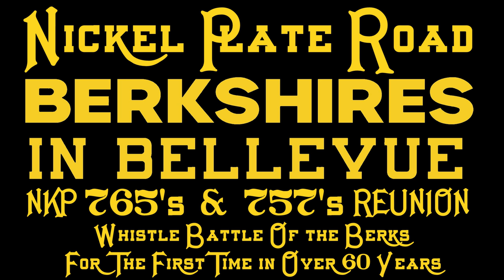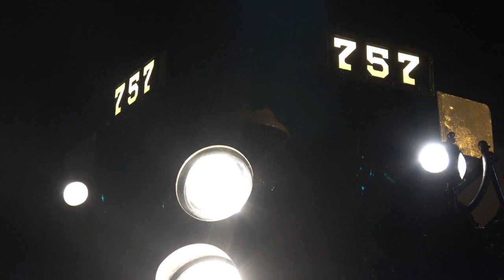Nickel Plate Road Berkshires In Bellevue: NKP 765 & 757! Reunion+Whistle Battle of the Berks!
Hello & Welcome to GT Rail Fan Productions!

On October 2nd, 2021, Nickel Plate Road 765 would be staying at the Mad River & NKP Railroad Museum in Bellevue OH for 2 weekends after the Steam in The Valley Event at the Cuyahoga Valley Scenic Railroad concluded in Mid-September, to reunite NKP 765 & 757, the event being called Berkshires in Bellevue. I had set out to Bellevue OH, after visiting the Berea OH Model Train Show with @CHQRails & ATRAIN0105! I would see @NorfolkSouthernModel & @PainesvilleRailfans at the Show before heading to Bellevue for the Members Night Photo Shoot. I would then meet up with @chendersonrailproductions704,@ToledoRails, & Business Car 10 Productions at Bellevue! We would bump into @NorfolkSouthernModel again here at Bellevue! Nickel Plate Road 765 would be staying at the Mad River & NKP Railroad Museum in Bellevue OH for 2 weekends after the Steam in The Valley Event at the Cuyahoga Valley Scenic Railroad concluded in Mid-September. I would trek out to Bellevue due to a Members Night Photo Shoot on the 2nd, as I was @chendersonrailproductions704 guest for the shoot, as they allowed 1 guest for members to bring. I would capture some of the caboose rides before they would set the 757 up for the photo shoot. To our surprise they would hook a hose from the NKP #765 to the NKP #757 and the 757 would whistle battle against her sister 765 for the first time in over 60 years. Then we would be treated to a dinner before the photo shoot. Rain did hinder the photo shoot but did allow for some cool photo opportunities. Never did I think I'd see 2 NKP Berkshires together again, and also to hear them whistle battle each other! An experience I will never forget.

Thanks to the Fort Wayne Railroad Historical Society, The Mad River & NKP Railroad Museum, and Norfolk Southern for allowing this event to take place.